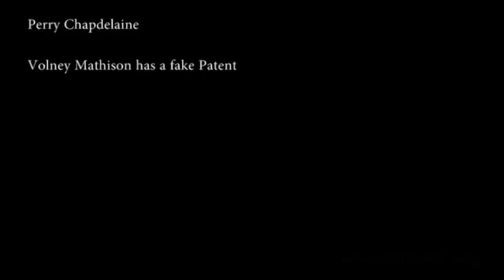Scientology - Volney Mathison has a fake Patent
Perry Chapdelaine meets Volney Mathison and discovers he has a fake patent for the Electropsychometer @